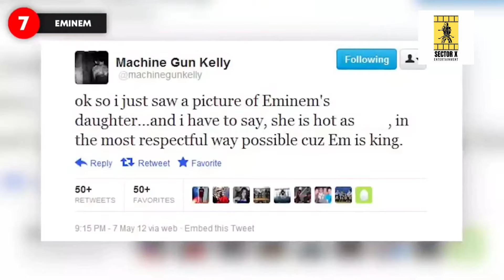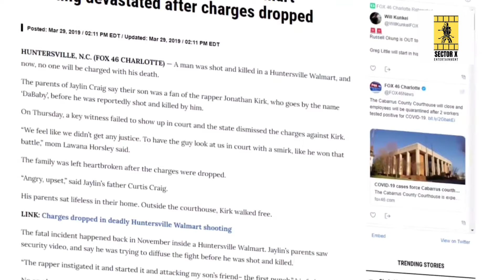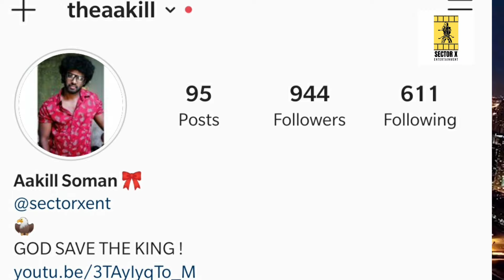Top 7 Gangster Rappers of Hip Hop Music Industry in Hindi | Most feared Rappers of all Time [Hindi]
Sabse danger log Hip Hop Music industry ke.

Do support and share our channel with your Hip Hop Friends .